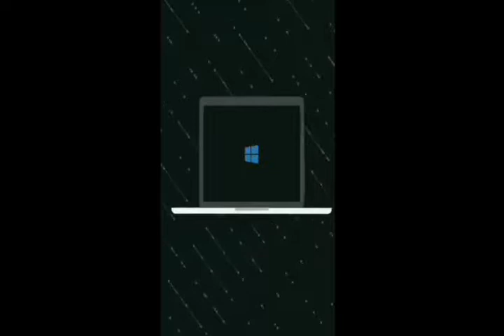Andrew E Humanap ka nang panget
Thank you for supporting to my channel and don't forget to subscribe by the way like at paki comment below for your like videos that I will to upload to my content

S
U
B
S
C
R
I
B
E

L
I
K
E

C
O
M
M
E
N
T
B
E
L
O
W

F
O
R

M
O
R
E

V
I
D
E
O
S